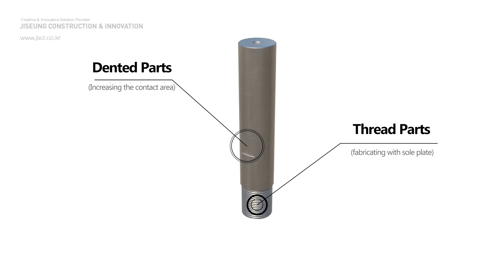[Jiseung CNI] Bridging Tech Solution